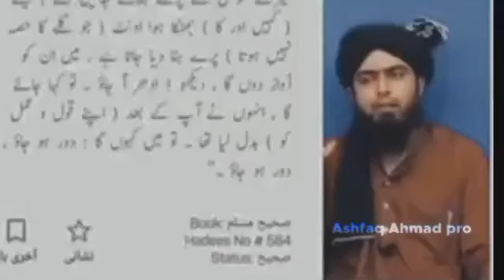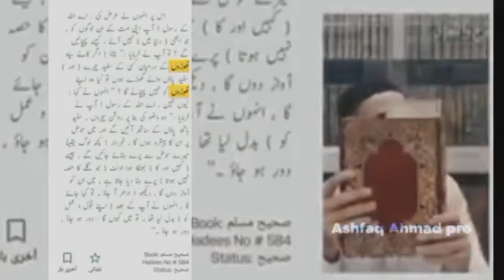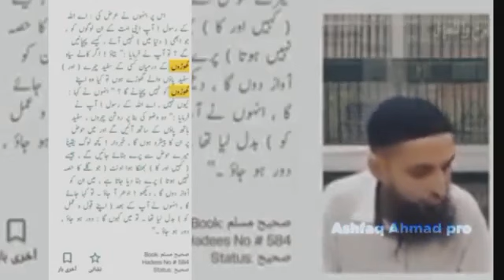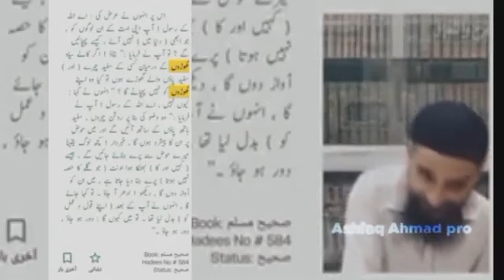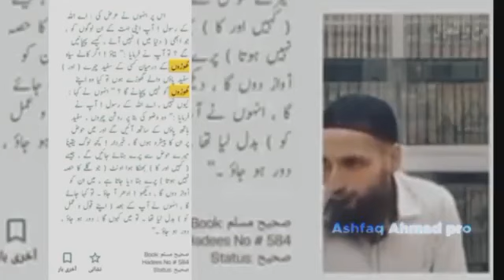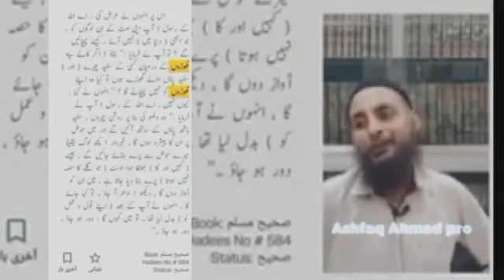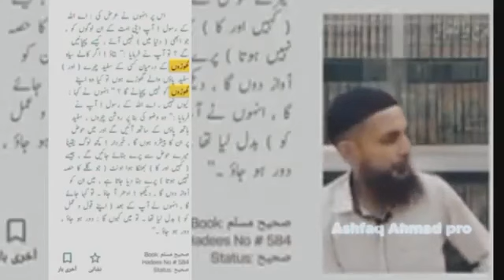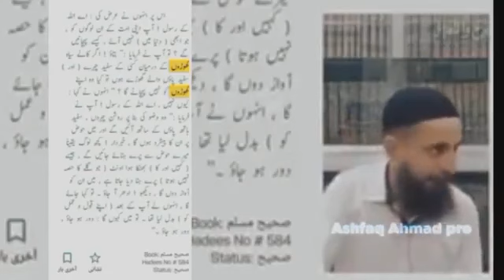حوض کوثر | صحابہ کرام کو روکا جائے گا؟ | رافضی مرزا کا بے بنیاد دعویٰ | تحقیقات اور تجزیہ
Description:

تفصیل:
اس متن پر چھیڑ چھاڑے بیان کی دعوت کے پیچھے چھپی حقیقتوں کا خوج لگائیں۔ ہمارے ساتھ جوڑیں جب ہم رافضی مرزا کے بے بنیاد دعوتوں کو تناسل کرتے ہیں اور اس موضوع کے گرد روشنی ڈالتے ہیں۔ اس مسئلے کے چاروں پہلوؤں کو دیکھیں اور اس میں چھپی گمراہیوں کو دور کریں۔

1. حوضِ کوثر
2. پیغمبر کے صحابہ
3. رافضی مرزا جہلمی کا تردید
4. اسلامی تاریخ کی روشنی میں وضاحت
5. صحابہ کے بارے میں غلط فہمیوں کا حل

Watch the video to discover:
- The true significance of the Pool of Kauthar
- The groundless invitation presented by Shia scholar engineer Mirza jehlumi
- An analysis based on the reality of the Sahaba

Video Timeline:
00:00 - Introduction
03:25 - Introduction to the Pool of Kauthar
04:10 - Shia scholar Mirza's invitation
05:45 - The reality of the Sahaba
06:30 - Signs of the times
09:51 - Conclusion

انجنیئر محمد علی مرزا 2021 انجنیئر مرزا کی گستاخی محمد علی مرزا گستاخی کلپ engineer muhammad ali mirza eng muhammad ali mirza 2021 muhammad ali mirza clips muhammad ali mirza gustakh abu yahya noorpuri eng muhammad ali mirza sunni bahishti zewar
1. Pool of Kauthar
2. Sahaba
3. Shia scholar Mirza
4. Baseless invitation
5. Analysis
6.Engineer Muhammad Ali Mirza

1. Pool of Kauthar
2. Sahaba
3. Shia scholar Mirza
4. Baseless invitation
5. Analysis
6.Engineer Muhammad Ali Mirza
Here, you can find the latest research videos and informative content.